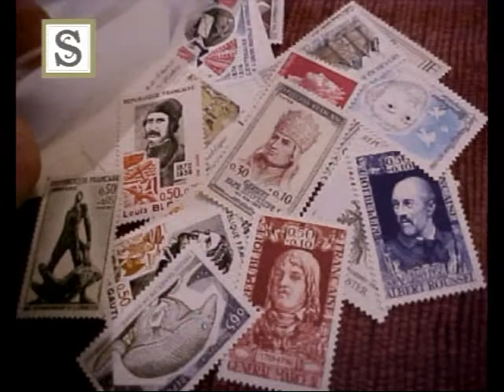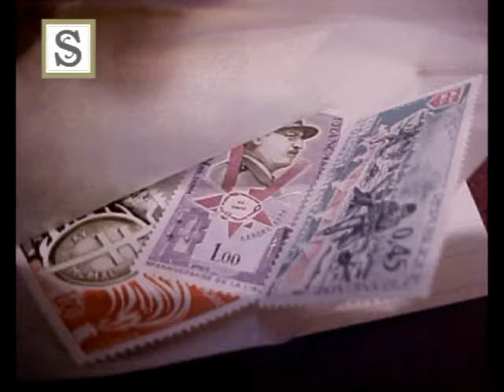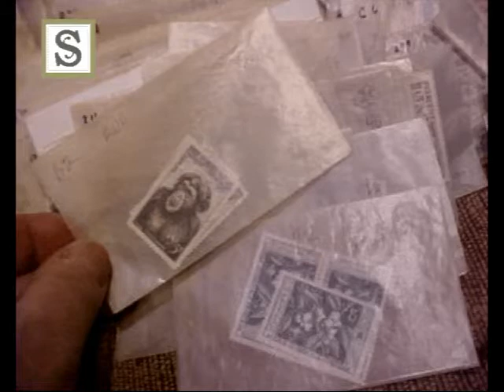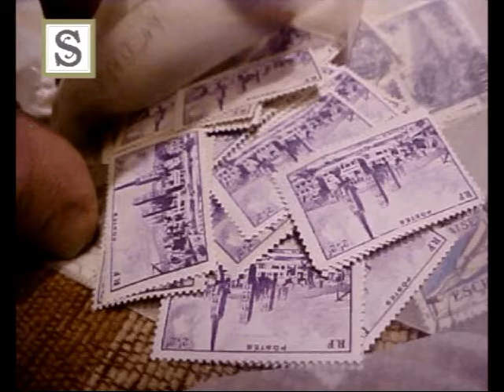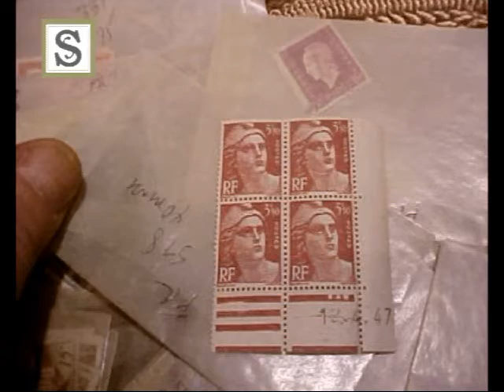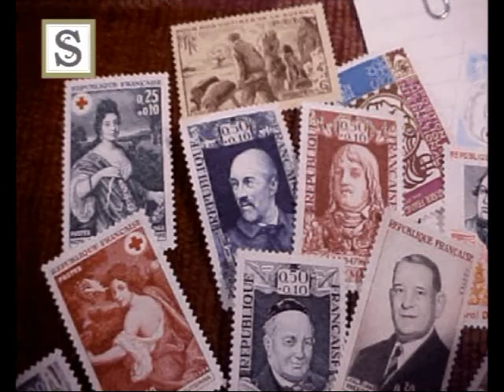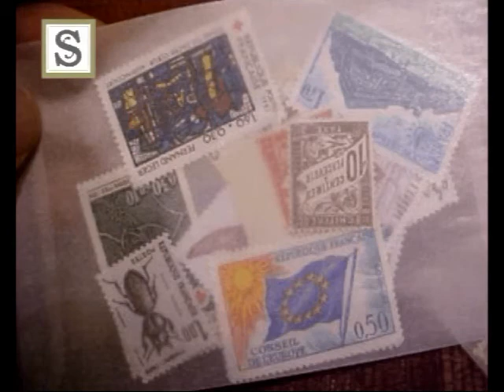FRANCE COLLECTION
TO MAXIMIZE YOUR VIEWING EXPERIENCE PLEASE CLICK THE HIGHEST VIDEO QUALITY POSSIBLE.